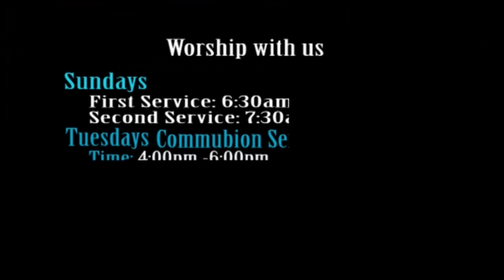Pastor Charles Osazuwa advice to ladies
You just need to hear this hard truth from Pastor Charles Osazuwa as he opens the eyes of many on a major issue.